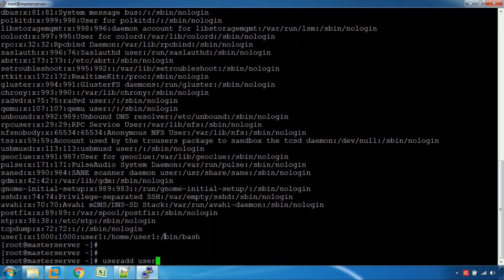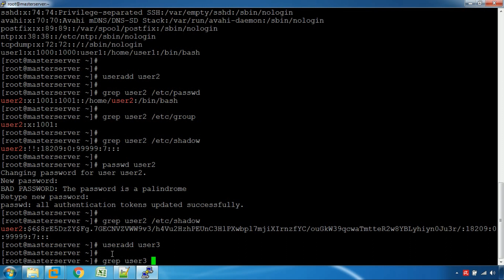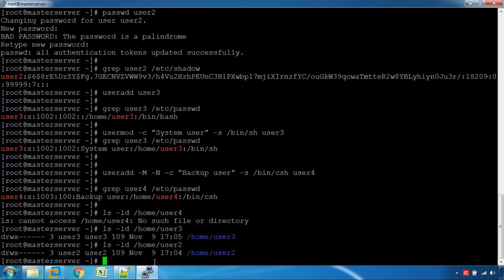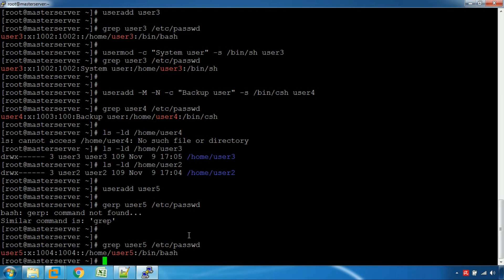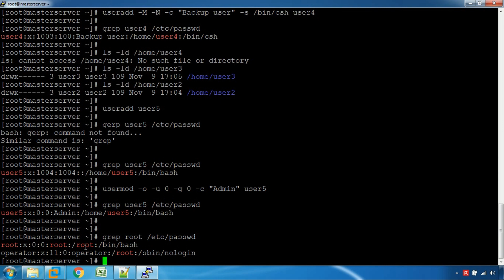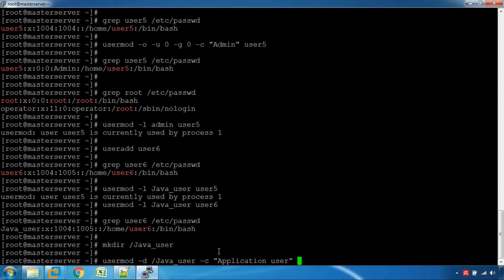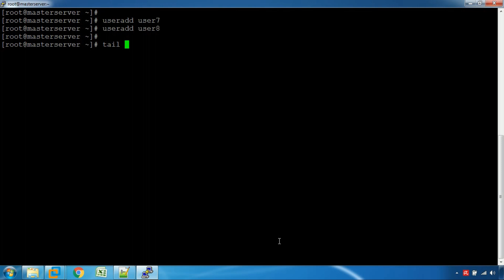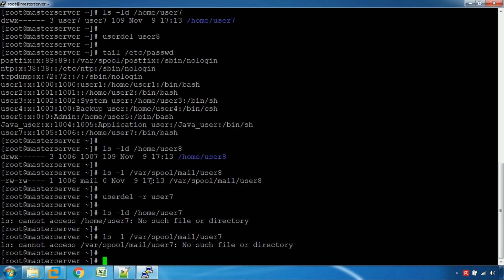Managing User Accounts in Linux (Tamil)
Managing User Accounts in Linux